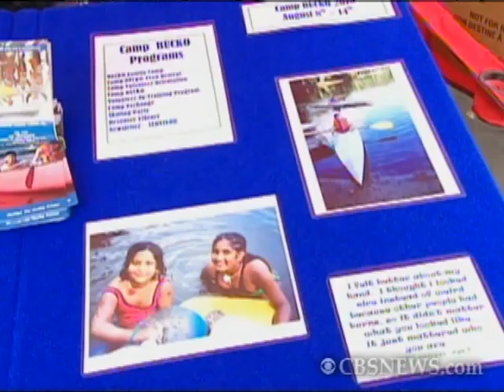The 590-Pound Burger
One Toronto man has a goal to enter the Guinness Book of World Records by grilling the biggest hamburger in the world at 590-pounds. CBCT's Simon Dingley has the story.